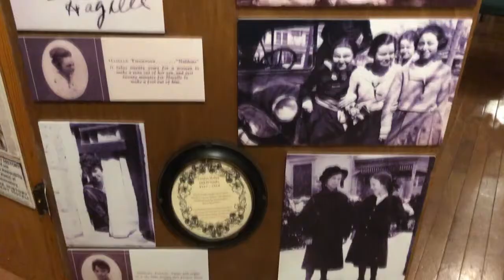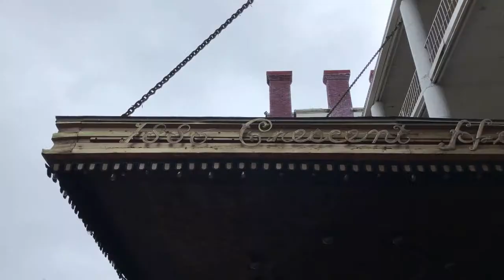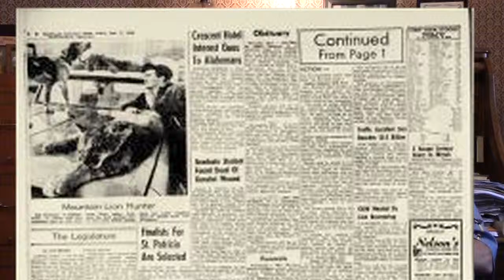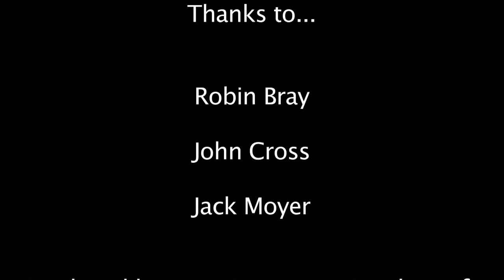"Crescent Hotel"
Kami Pendergraft, Anna Price, Abbie Harrison
Fayetteville High School